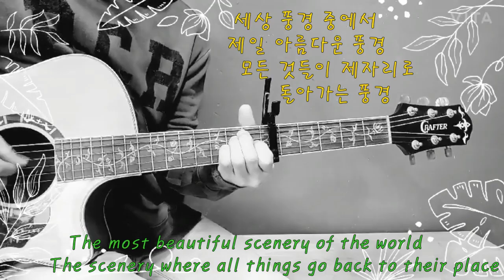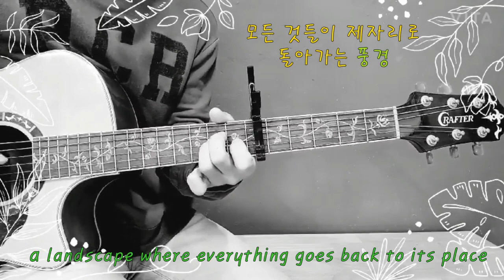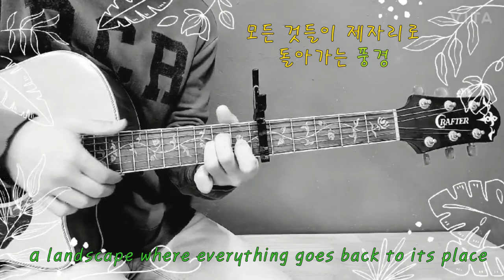풍경(시인과 촌장)통기타 힐링 라이브/코드(더보기)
시인과촌장-풍경cover/capo6
A2  AM7  D2   Dm6 / A2  B7   Esus4   E7
         A2            AM7          D2                 Dm6
세상 풍경 중에서    제일 아름다운 풍경
          A2       B7                                     Esus4   E7
모든 것들이 제자리로 돌아가는 풍경

           A2      E7                                  A2   A7
모든 것들이 제자리로 돌아오는 풍경

F# F#m   G          Esus4 E7   F# F#m  G           Esus4 E7
우            우    풍경                  우           우    풍경

편곡cover/기타정원(추연구) 악보/코드/라이브/자료 등
레슨/강좌/악보/초보/기초/코드/라이브/커버/자료 등